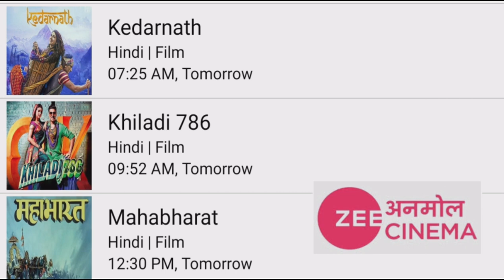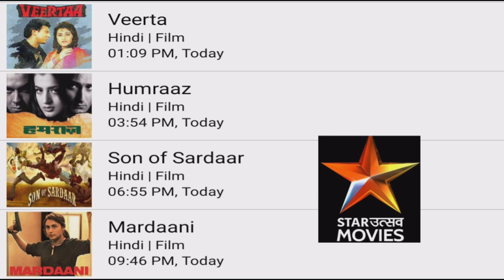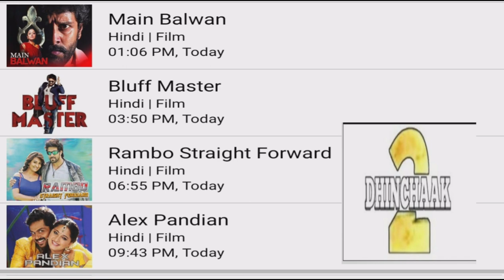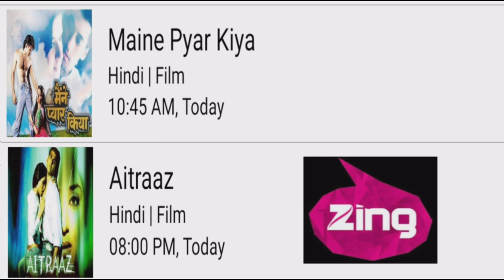DD FREE DISH 4 FEBRUARY 2023 HINDI MOVIE SHEDULE|DD FREE DISH NEW UPDATE TODAY